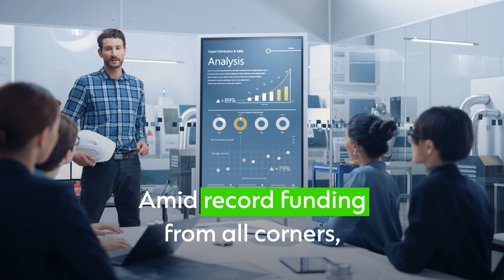Five cleantech trends for 2022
As the race to net zero picks up, we explore trends that could shape the cleantech space in 2022